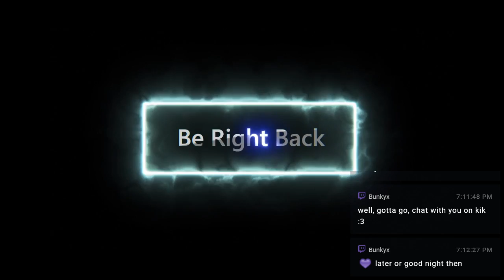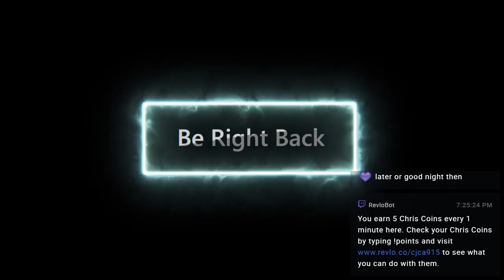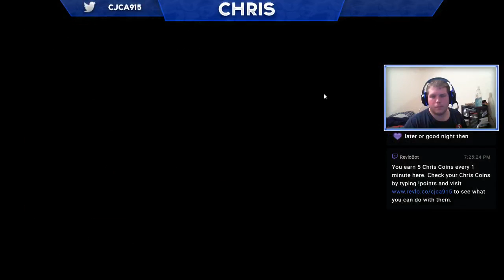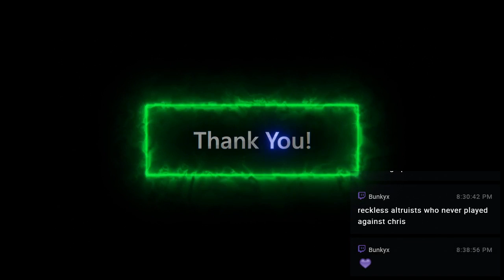Dead by Daylight (PC) - Murderless Monday #3 PTB Hype! Got a Daddy/Sharp Mustache Jake and Dweard!